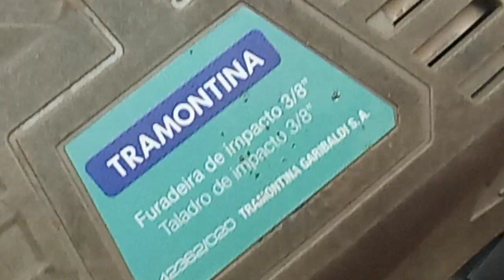FURADEIRA TRANMOTINA RECUPERAÇÃO DO CABO DE FORSA